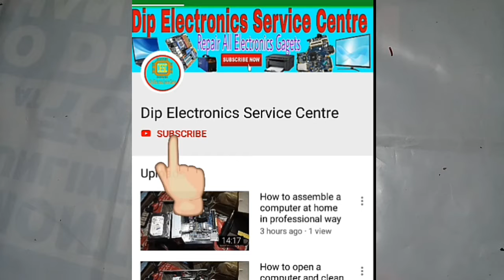What is inside in RT809f universal programmer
what is inside in rt809f universal BIOS Programmer?

UPI ID :- dipelectronics@icici
Paytm:-